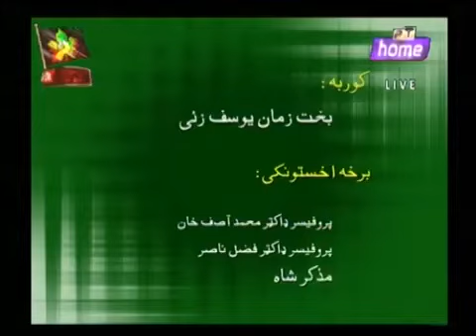University of Peshawar - Financial Crisis : Bakht Zaman Yousafzay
A special episode of programme Ghorzang of PTV on the financial crisis of the University of Peshawar, as the varsity is not able to pay salaries to its employees. The Vice Chancellor requested the govt for a bailout package.
Host: Bakht Zaman Yousafay
Participants: Prof Dr. Muhammad Asif Khan T.I, Vice Chancellor University of Peshawar, Prof Dr. Fazli Nasir (President PUTA) and Muzakir Shah (President Class -III)
Producer: Zahir Mehmood Khattak